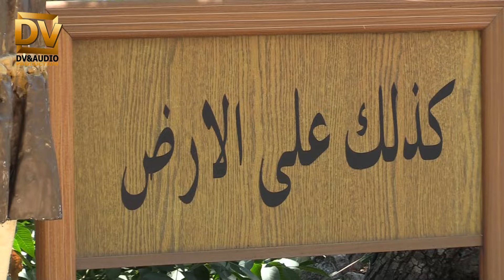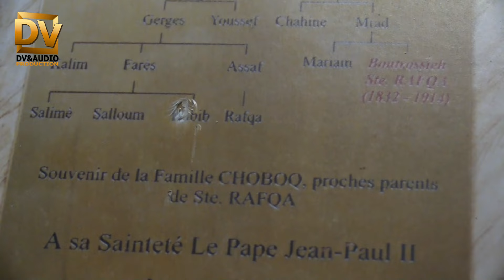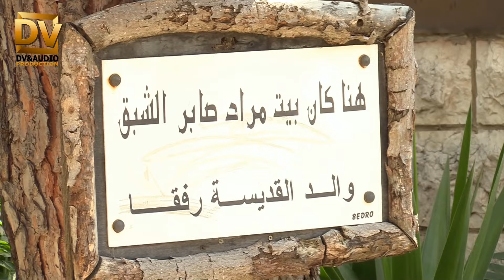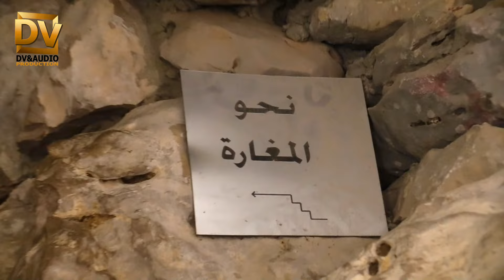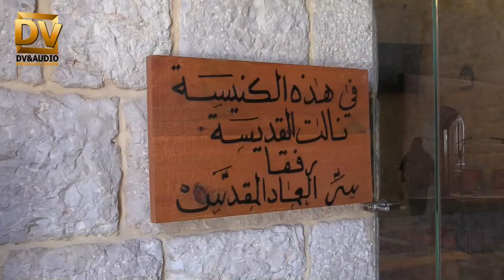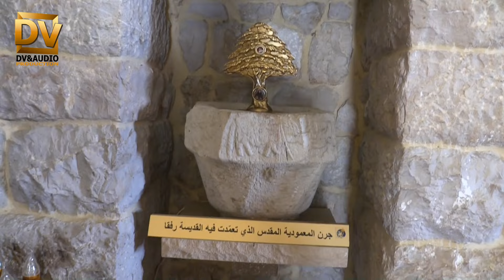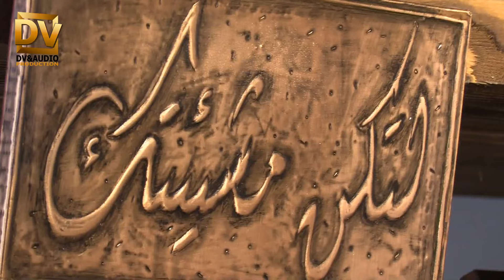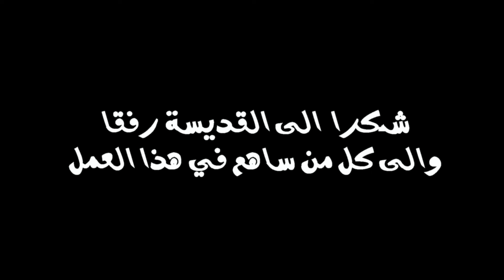زنبقة حملايا القديسة رفقا dv&audio production 70369381#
documentary producer Akram Samaha
Director By Tony g. Samaha
Prepare and present Rita Ibrahim Bou Zeid
التصوير و المونتاج على أحدث التقنيات cinema 4k
شكرا الى كل من ساهم في انجاح هذا العمل
Professional Studio Television Dv&audio Production 70369381